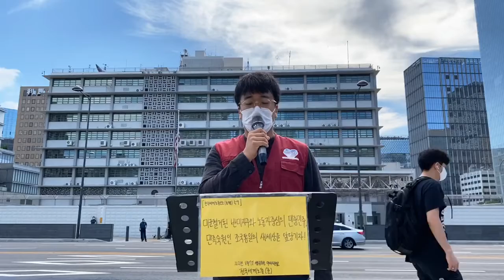[전국세계노총보도(논평) 59]미군철거된 반미자주와 노동자중심의 민중민주, 민족숙원인 조국통일의 새세상을 앞당기자!